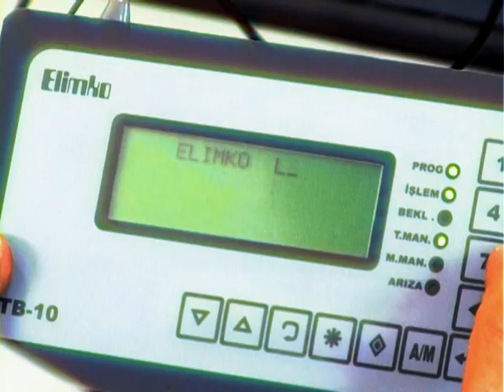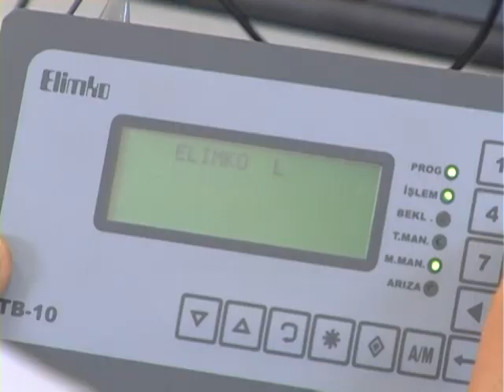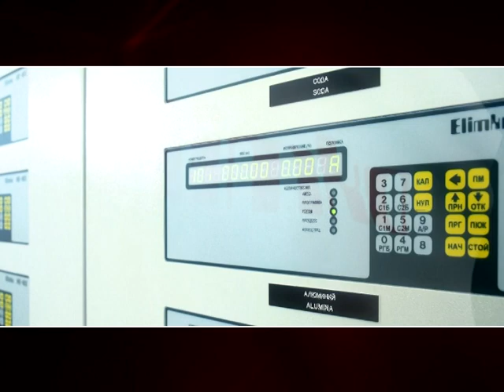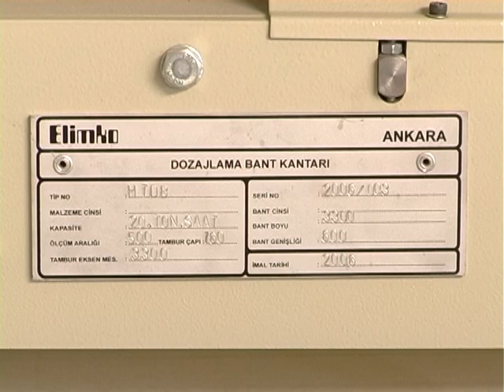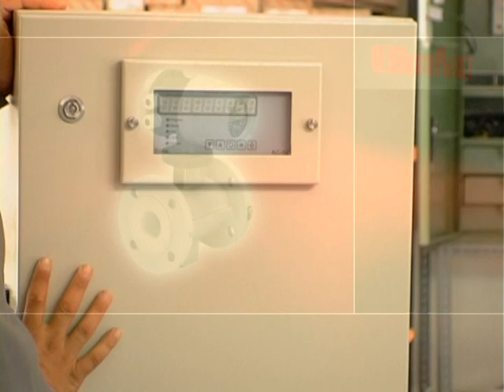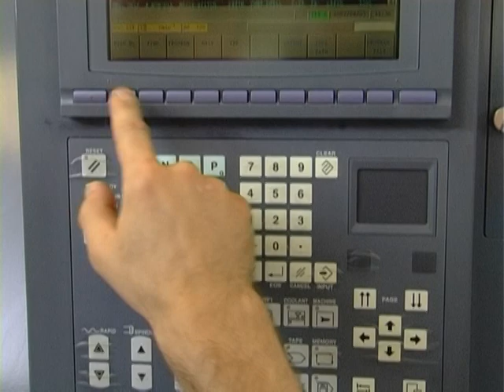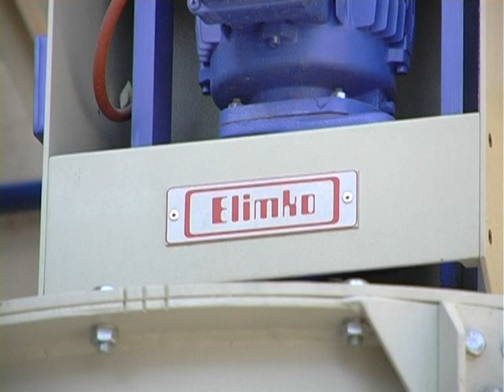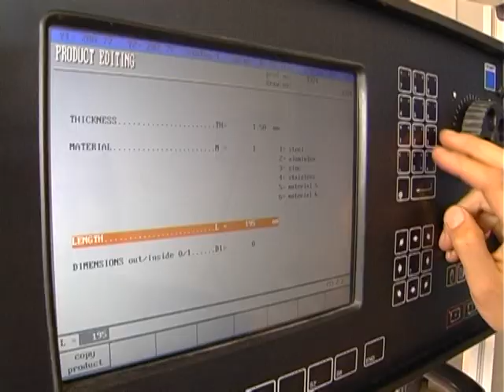Elimko Tanıtım Filmi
Elimko tarafından hazırlanmıştır.

Otomatik kontrol sistemleri ve tesis çözümlerinde güvenilir isim...